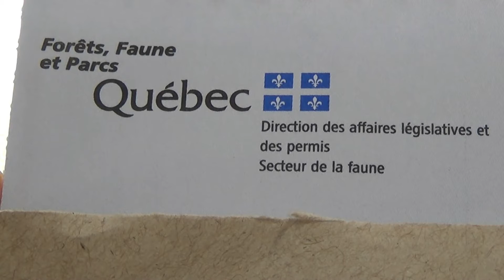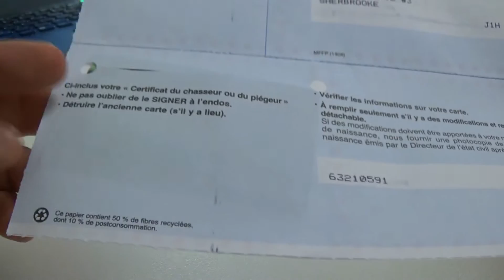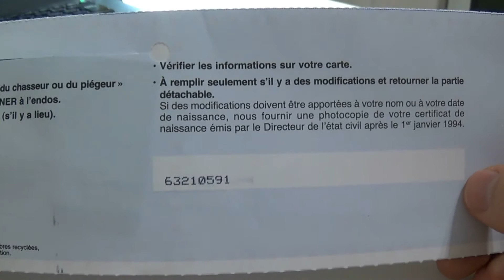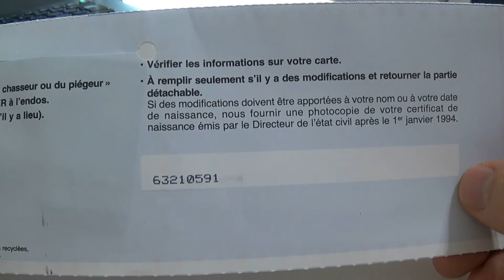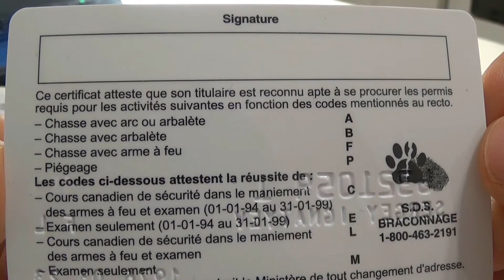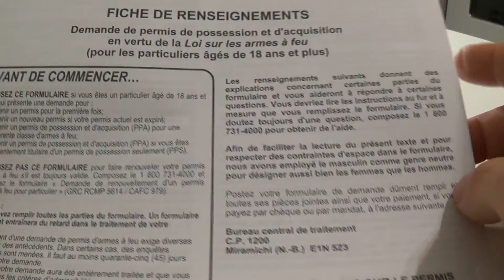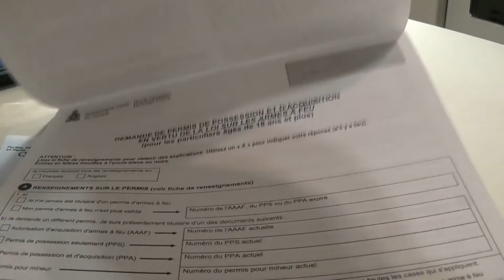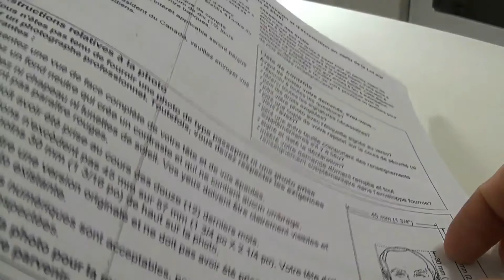Канада 279: Получение охотничего билета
Сегодня получил конверт с охотничим билетом. Смотрим, слушаем, делаем выводы.